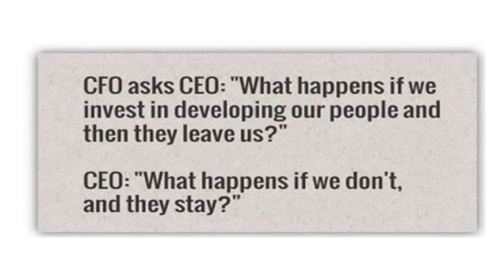Vision 2021: How would the big bang plan transform Dubai’s economy? Part 5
The sme world summit celebrates the hopes and ambitions of each enterprise that strives in the challenging market to win the race of quality. The idea of the event is to honor the aspirations of every entrepreneur and acknowledge their efforts to revive and revolutionize the economy. SME World Summit cherishes every innovative mind that likes to bring change, every leader who aims to rise, and every investor willing to take risks to create value. Sme World Summit is huge, in its platform, in thoughtfulness, in sharing, in taking the industry to next level.

An initiative of Intelligent SME -SME World Summit draws the attention of worldwide media, high profile entrepreneurs, C-level executives, and investors. This one day event is for those who are looking for new networking and investment opportunities, developing brand image and establish the brand positioning or to grab social& media attention.

Keynote, Panel Discussions, Empowering Workshops and Speed Networking sessions drive the 3000 attendees to the highest level of hierarchy in the industry.

The world has sets its eyes on SME World Summit-2016, it’s your turn now!